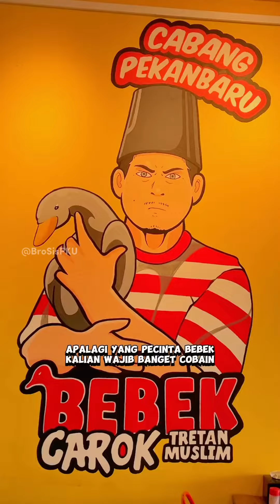KULINER YANG SATU INI GAK PERNAH GAGAL ‼️ AYAM CAROK BUMBU HITAM